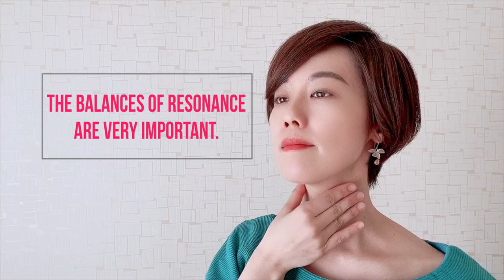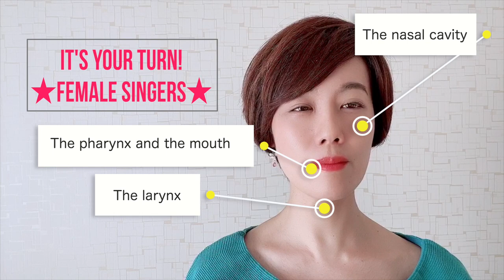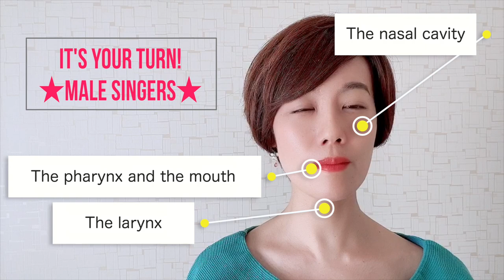[Vocal exercise] Let's try vocal training for singers, especially for the beginners - ジャズシンガー粟田麻利子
【Vocal exercise】 Let's try vocal training for beginners - Humming & Lip bubbles

This video is for the singers, especially for the beginners about vocal training. These exercises are very basic ones. If it's difficult for you, please try them again and again! Let's practice!

💟You can sing many Jazz songs!

I try to make a brand-new high quality sing along JAZZ karaoke videos and Jazz tips videos for you🎁

All videos and musics are created by Mariko AWADA.

🚫You CANNOT use this music for your performance & recording. Thank you for your understanding.